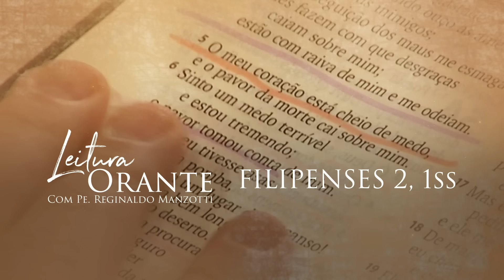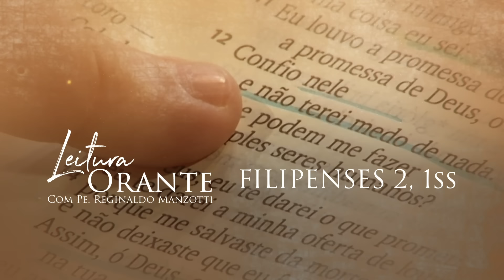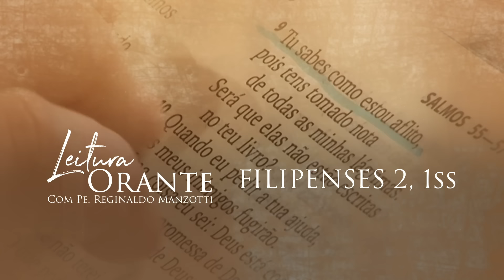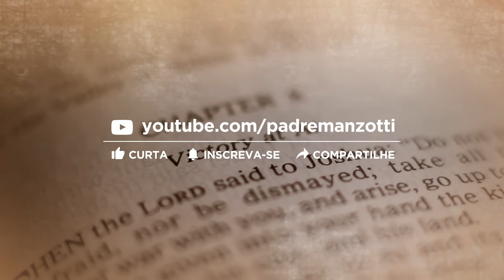LEITURA ORANTE | FILIPENSES 2, 1ss | 28/10/2024